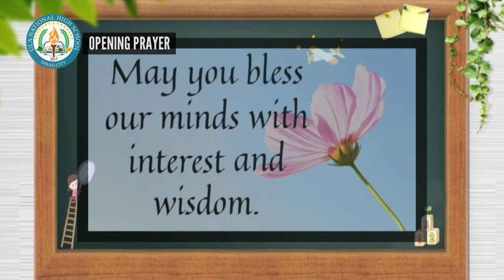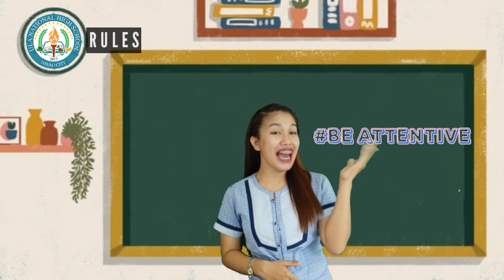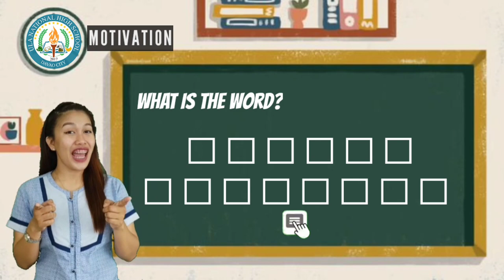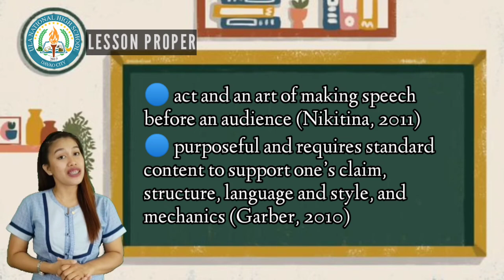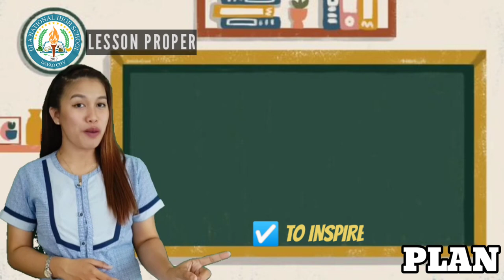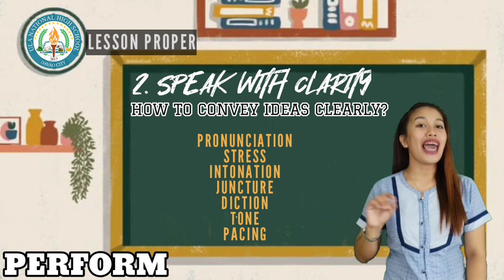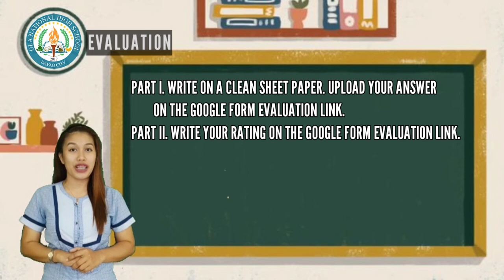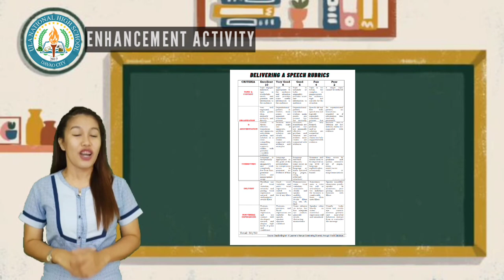TEACHING DEMONSTRATION I ENGLISH 10 I PUBLIC SPEAKING I SEAMEO INNOTECH I GURO21